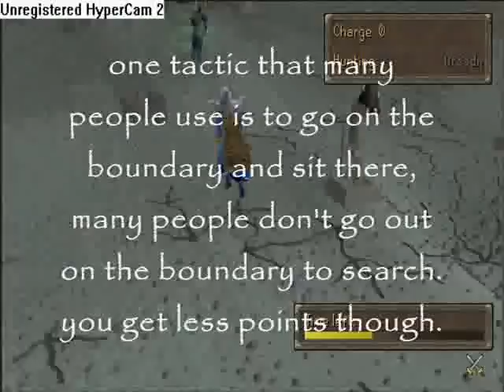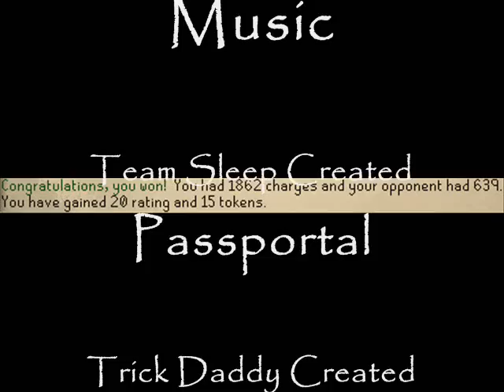How To play and Win - Fist of Guthix (FOG)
How To play and Win at Fist of Guthix (FOG)
Video Created By RadicalDylan
Runescape Created By Jagex LTD
The rewards are listed at the end.
Prices and info here:
Format: Item Name(Buy Price/Recharge Price)

In addition to the tokens you win, you will also be given a rating, which you can compare to other players on the Hiscores table. You will need a rating of 500 to feature in the hiscores.

Druidic Mage Robes
While you are wearing a complete set of druidic mage robes, your Bind, Snare and Entangle spells will be more effective. These robes degrade over time in the same way as Barrows equipment, but can be recharged by paying Reggie a small quantity of tokens. Hood (100/35); Top(300/100); Bottom(200/70)

Combat Robes
While you are wearing a complete set of combat robes, there is a chance of the robes supplying any mind, chaos, death or blood runes when casting a combat spell. These robes degrade over time in the same way as Barrows equipment, but can be recharged by paying Reggie a small quantity of tokens. Hood(50/15); Top(150/50); Bottom(100/35)

Battle Robes (Members only)
While you are wearing a complete set of battle robes, there is a good chance that the robes will supply any mind, chaos, death or blood runes when casting a combat spell. These robes degrade over time in the same way as Barrows equipment, but can be recharged by paying Reggie a small quantity of tokens. Hood(250/80); Top(1500/500); Bottom(1000/350)

Dragonhide Coifs
Dragonhide is among the finest of all Ranged armour, and the druids have perfected the art of forming it into coifs. They will degrade over time in the same way as Barrows equipment, but can be recharged by paying Reggie a small quantity of tokens. Only Green is for no members. Green(150/25); Blue(200/35); Red(300/50); Black(500/75)

Gauntlets
Everyone needs some decent gauntlets to keep their hands safe from wayward arrows, axes and talons, and these are an excellent option. They come in a 'charged' form, which will lose their charge if you die while wearing or carrying them. You can recharge these gauntlets by paying Reggie a small quantity of tokens. Gloves from the Culminancers chest are better and easier to get. Only Dragon is Members Only. (15/3-300/50)

Spiked Shields
These viciously barbed shields make an impressive addition to any warrior's equipment, and even provide a Strength bonus. These shields will degrade over time in the same way that Barrows equipment does, but you can recharge them by paying Reggie a small quantity of tokens. Addy spikeshield(50/8); Addy berserker Shield(100/17); Rune Spikeshield(200/35); Rune Berserker Shield(300/50)

Herb Gloves
Irit, avantoe, kwuarm and cadantine gloves increase the chance that you will receive those herbs as drops instead of other herbs. Any time that you would receive a herb drop, there is a 50% chance that it will automatically be the same herb as your gloves. This has no effect on creatures like fever spiders, who only drop one type of herb. These gloves will crumble to dust after 100 such drops. You need a Herblore level of 50 to wear irit gloves, 60 to wear avantoe gloves, 70 for kwuarm gloves, and 80 for cadantine gloves. Irit(75); Avantoe(100); Kwuarm(200); Cadantine(200)

Runecrafting Gloves
Air, earth and water Runecrafting gloves give double the normal experience when you are crafting runes of the same type as your gloves. The gloves will crumble to dust after you have used 1,000 essence in this way. You need a Runecrafting level of 10 to wear air Runecrafting gloves, 20 to wear water Runecrafting gloves, and 30 to wear earth Runecrafting gloves. Air(75); Earth(75); Water(75)

Fishing Gloves
Swordfish and shark gloves give you 100 extra Fishing experience every time you catch the same sort of fish as your gloves. These gloves will crumble to dust after catching 1,000 of the appropriate fish. You need a Fishing level of 65 to wear swordfish gloves and 90 to wear shark gloves. Swordfish(200); Shark(200)

Dragon Slayer Gloves
Dragon slayer gloves are an excellent tool for adventurers embarking on Slayer assignments to kill dragons. You will receive 10% more Slayer experience for each dragon you kill on a Slayer task while wearing these gloves. They will crumble to dust after killing 1,000 dragons. You need a Slayer level of 70 to wear dragon slayer gloves. Gloves (200)
Ikana Valley Created by Nintendo.